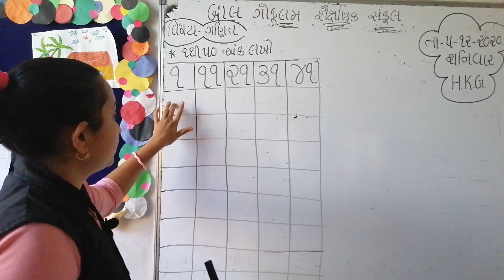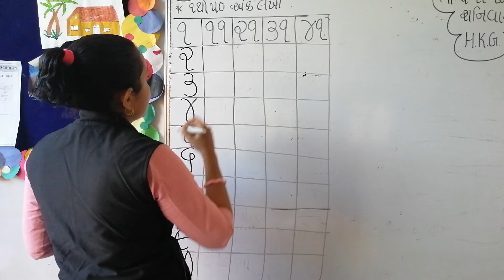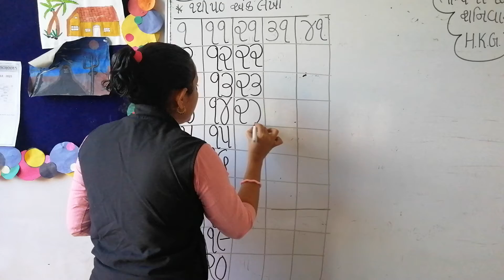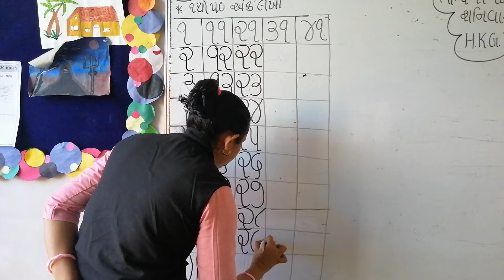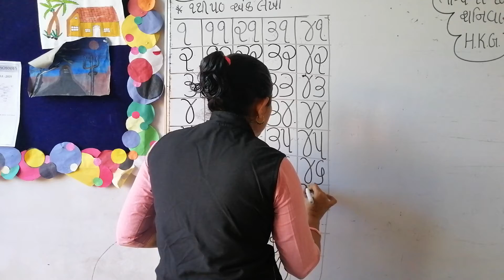std- H. K. G.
maths 1થી 50 એકડા